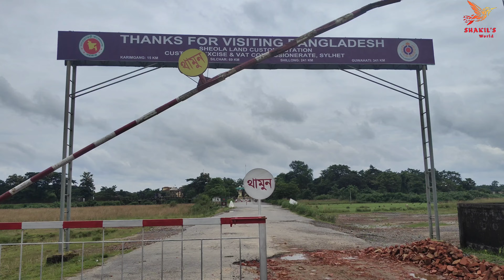ইন্ডিয়া ভ্রমণ পার্ট ১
I bring you a variety of videos about tours on a regular basis. I hope you enjoy my videos.